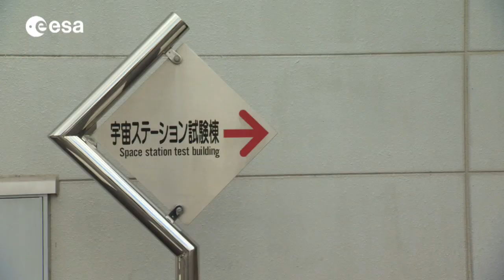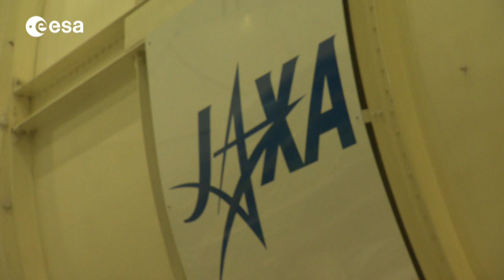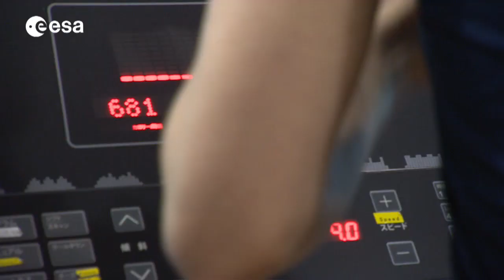ESA astronauts training in Japan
ESA astronauts have to train with all International Space Station partners: we often see images of them training at Star City in Russia or in Houston, in the US, but they also have to go to Japan during the preparations for their mission.

ESA astronauts Alexander Gerst and Samantha Cristoforetti  were recently in Tsukuba, at the Japanese Aerospace Exploration Centre.